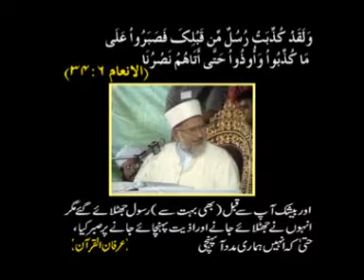EID MELAD UL NABI KHOSHI SE MANAO SPEECH DR TAHIR UL QADRI PART 9